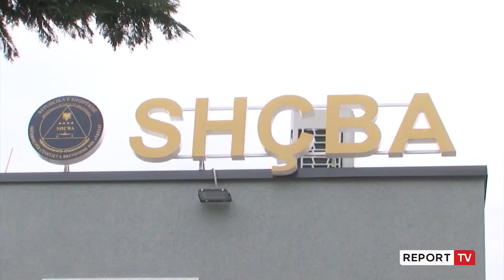Report TV -Ndërprerja e vettingut në polici, Fishta: Punonjësit e thjeshtë i heton SHÇBA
Punonjësit e thjeshtë të Policisë së Shtetit nuk do të filtrohen në vetting siç ishte parashikuar më herët. Kreu i sindikatës së bluve, Sadedin Fishta e cilëson vendimin të drejtë, teksa thotë se vetting-u duhet të vijojë vetëm me ata që bëhen drejtues në polici.